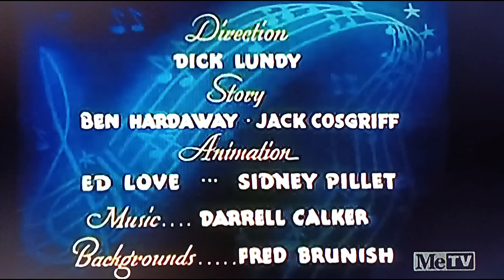Kiddie Koncert (1948) Opening On Metv